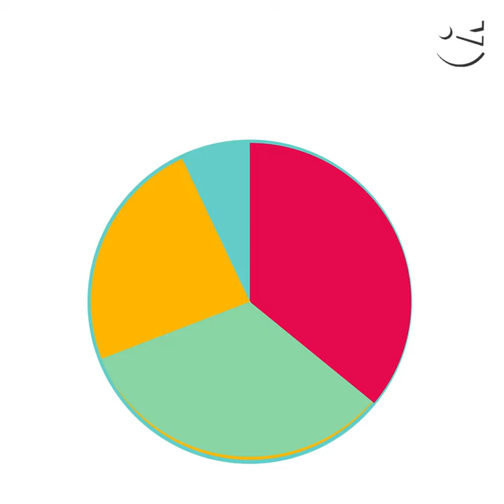Pressupost Municipal 2024